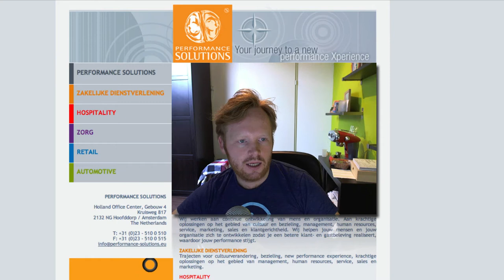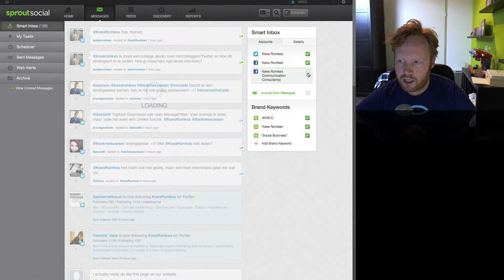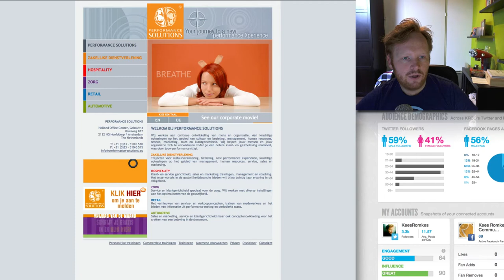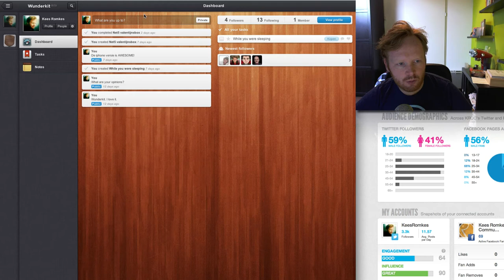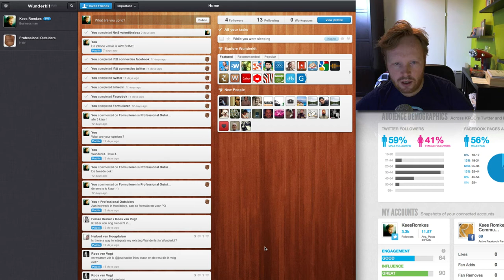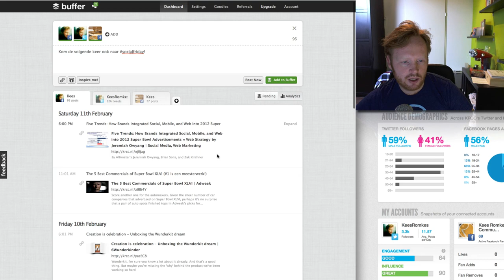Social Friday 10 Februari 2012, 3 Apps in 3 Minuten door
3 apps in (iets meer dan) 3 minuten door @KeesRomkes.

Vandaag bij Socialfriday waren dat:

Wunderllist - Waanzinnig projectmanagement systeem
Sprout Social - Social Media management voor gevorderden
Bufferapp - Eenvoudig tweets schedulen volgens jouw schema.

Ben jij er de volgende keer ook weer bij op socialfriday?